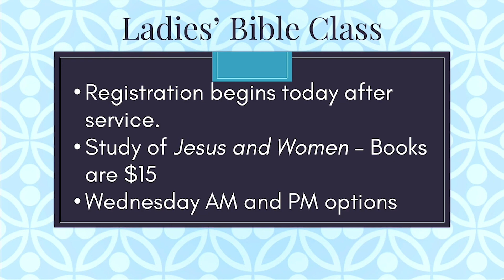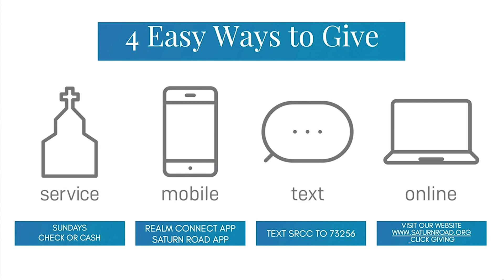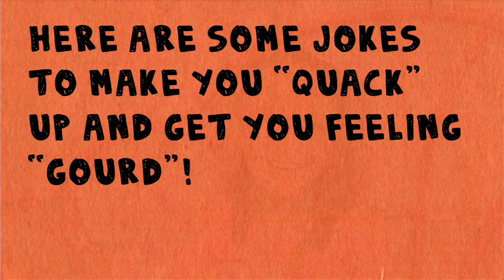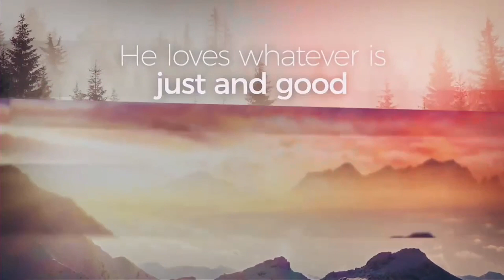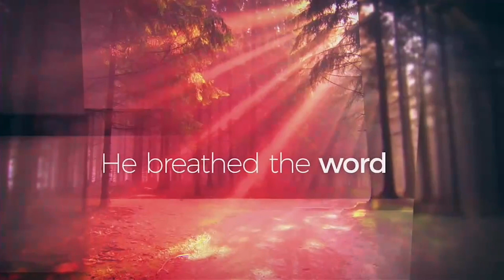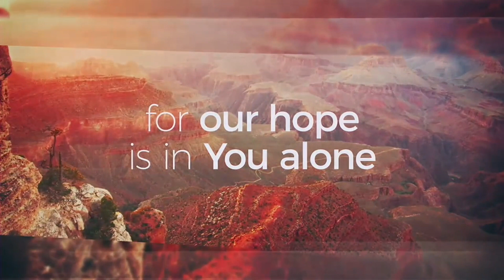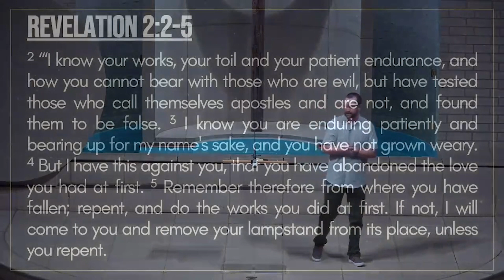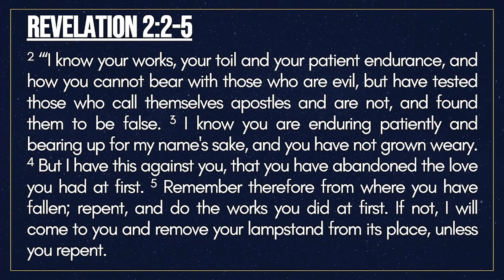September 5 Worship Kevin McKee & Kevin Pugh